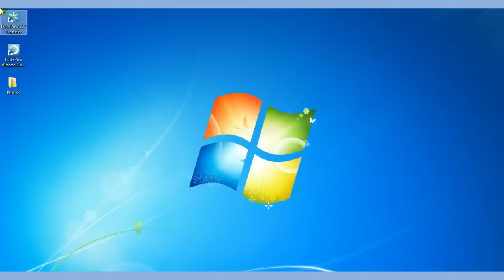How to Transfer Photos from iPhone to Laptop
You may want to free up some space on the phone, especially when the photos occupy too much iPhone memory. The iOS software FonePaw iOS Transfer comes to help. It offers an easier, quicker, and more efficient way to transfer photos from iPhone to the laptop. Plus you can transfer videos, music, TV shows, books, playlist, messages, too. Worth to say is that it is totally safe.

Support Devices
iPhone
• iPhone 6s Plus/6s • iPhone 6 Plus/6 • iPhone 5s/5c • iPhone 5 • iPhone 4s • iPhone 4 • iPhone 3GS

iPad
• iPad Pro • iPad Air • iPad Mini • iPad 4 • The New iPad • iPad 2

iPod
• iPod touch 5/4 • iPod nano • iPod shuffle • iPod classic

Supported Files
Text Content
• Contacts • Messages • ePub • PDF

Media Files
• Music • Movies • Playlists • TV Shows • Music Videos • Podcasts • iTunes U • Ringtones • Audio Books • Voice Memos

Photo Files
• Camera Roll • Panoramas • Videos • Photo Library • Albums